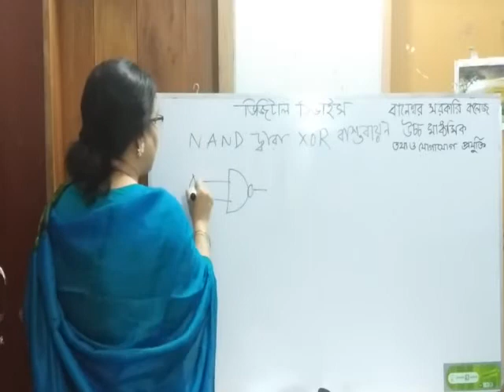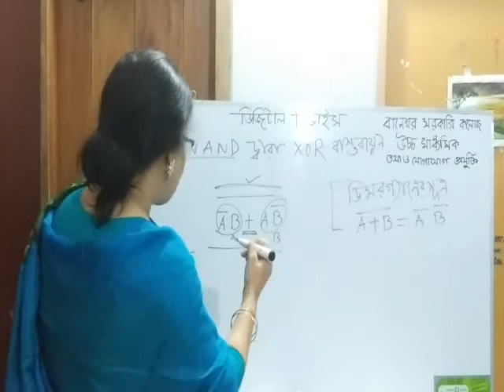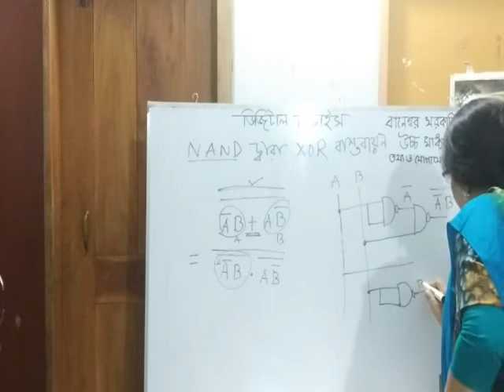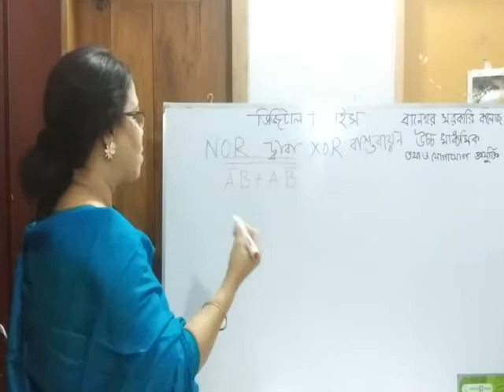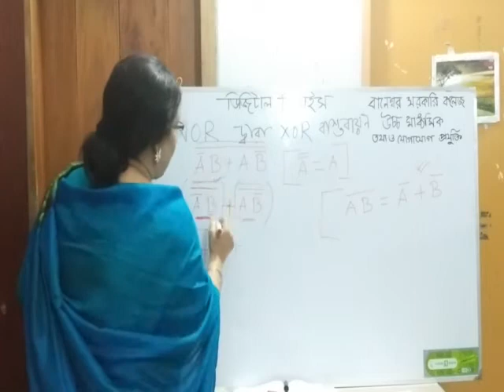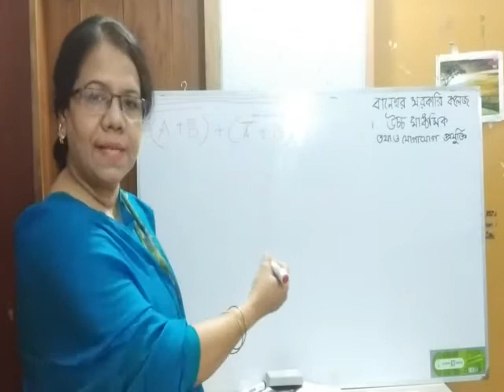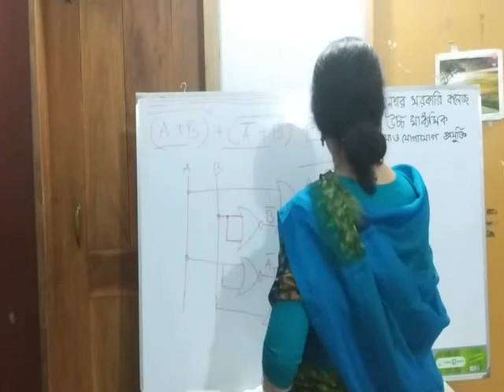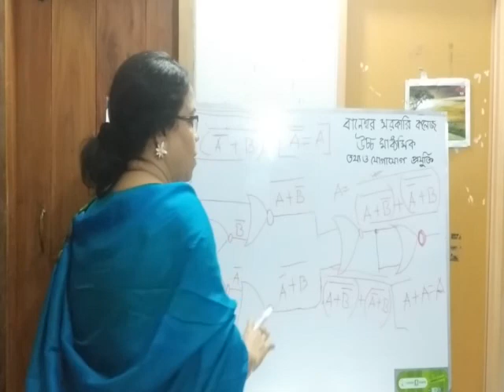HSC: Logic Gate :(part 04)